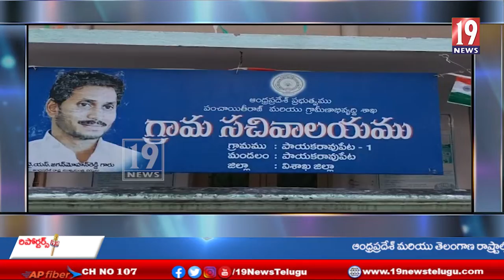లేఔట్లు ప్లాన్ అప్రూవల్ లో ఎవరు అవినీతికి పాల్పడిన చర్యలు తప్పవు- డిప్యూటీ కలెక్టర్ సీతామాలక్ష్మి-